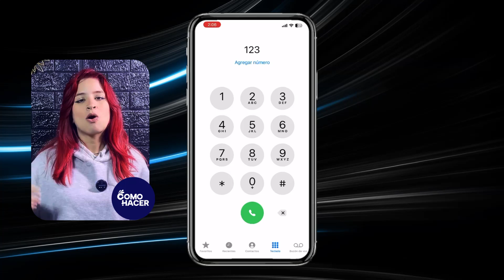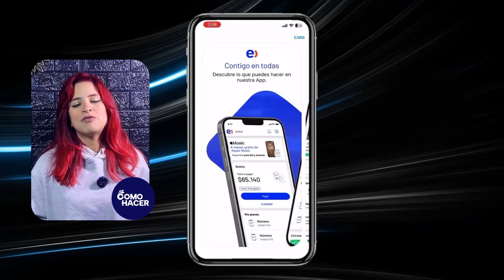👨‍💻 Cómo CONTACTAR al servicio de ATENCIÓN AL CLIENTE de Entel Perú 👨‍💻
¿Necesitas comunicarte con el servicio de atención al cliente de Entel Perú y no sabes cómo hacerlo? ¡Estás en el lugar correcto! En este video te explico todas las formas para contactar al equipo de soporte de Entel Perú de manera rápida y efectiva. Ya sea que tengas preguntas sobre tu plan, problemas técnicos, facturación o cualquier otra consulta, aquí encontrarás la mejor manera de recibir ayuda.